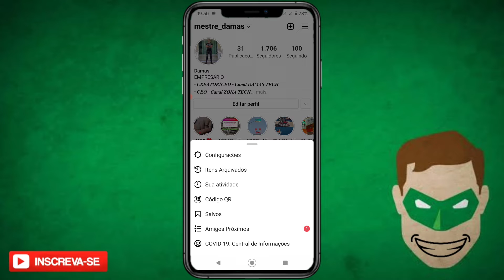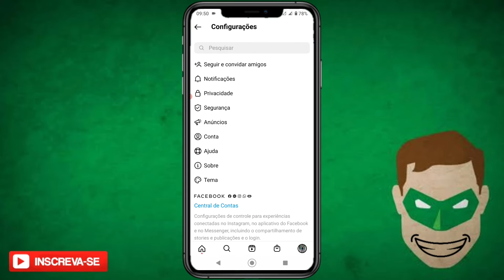Como ver o EMAIL da conta do Instagram